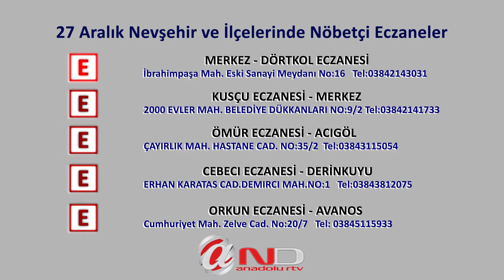(NEVŞEHİR)27 ARALIK NÖBETÇİ ECZANELER